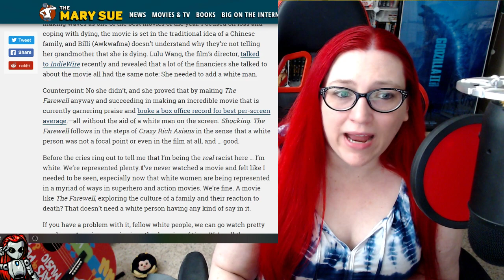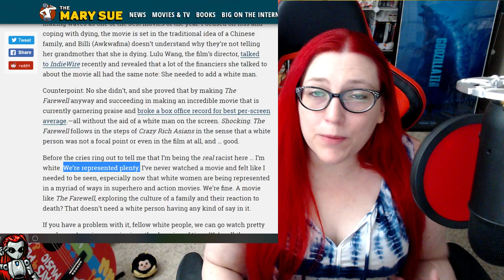White Males Don't Have To Be In Everything? THEY'RE NOT!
Mecha clipped a rant from her Tuesday afternoon livestream dealing with the usual wokeness of the media.